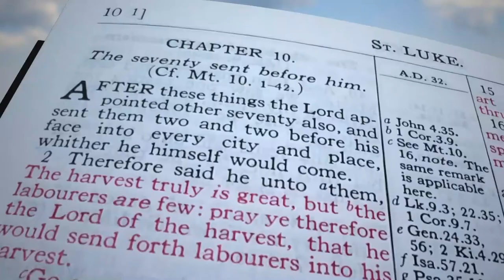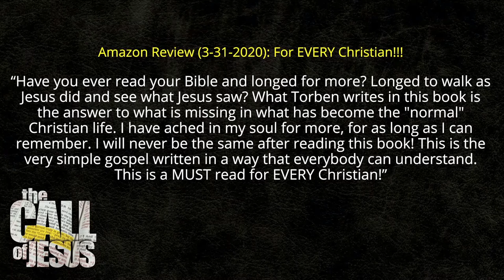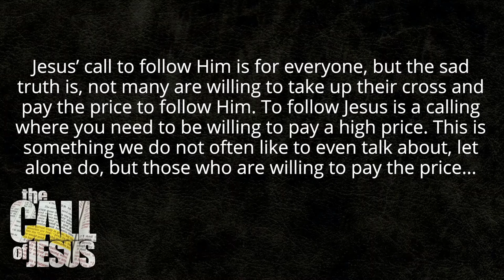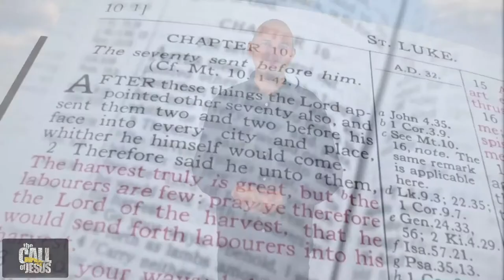3: BYŤ DOBROU PÔDOU - Si ako Matúš, alebo ako mladé bohaté knieža?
Si ako Matúš, alebo ako mladé bohaté knieža?

Vitajte pri treťom videu zo série o Ježišovom povolaní.

Teraz mám pri sebe kópiu knihy a začal som dostávať odpovede!

Toto je z Amazonu:
„PRE KAŽDÉHO kresťana !!!“
(Recenzované v Spojených štátoch 31. marca). „Čítali ste svoju Bibliu a pritom ste túžili po niečom viac? Túžili ste chodiť ako Ježiš a vidieť, čo videl Ježiš? To čo Torben píše v tejto knihe je odpoveď na to, čo nám chýba v tom, čo sa stalo „normálnym“ kresťanským životom. Túžil som po niečom viac odkedy si pamútám. Po prečítaní tejto knihy už nikdy nebudem ten istý! Toto je veľmi jednoduché evanjelium vysvetlené spôsobom, ktorému môžu všetci porozumieť. Toto sa MUSÍ čítať KAŽDÝ kresťan! “

Chcel by som prečítať nasledujúcu časť v tejto kapitole:

„Ježišovo povolanie, aby sme ho nasledovali, je pre každého. Ale smutnou pravdou je, že nie mnoho ľudí je ochotných vziať svoj kríž a zaplatiť cenu, aby ho nasledovali. Nasledovať Ježiša je povolanie, kde musíte byť ochotní zaplatiť vysokú cenu. To je niečo, o čom často neradi hovoríme, a nie aby sme to ešte aj urobili, s výnimkou tých, ktorí sú ochotní zaplatiť cenu. “

V Biblii môžeme vidieť dvoch ľudí, ktorých rovnako ako vás aj mňa povolal Ježiš. Jedným z nich bol Matúš, výberca daní, o ktorom sme čítali v evanjeliu podľa Matúša v kapitole 9. Keď ho Ježiš povolal, všetko hneď zanechal a nasledoval Ježiša a Ježiš ho mocne použil!

O druhom čítame Matúšovej kapitole 19 - bohaté mladé knieža. Ježiš ho tiež povolal, ale on nebol ochotný zaplatiť cenu a nakoniec odišiel smutný. O ňom už viac nepočujeme.

Dvaja ľudia, ktorých Ježiš povolal - jeden bol ochotný zanechať všetko a nasledovať Ježiša. Urobil to a zažil úžasný život s Ježišom! Druhý nebol ochotný, aby sa vzdal všetkého. On zostal smutný.

Ktorý z týchto dvoch si ty?

V tejto knihe a videách sa pozrieme na povolanie, ktoré nám dal Ježiš, a to tak, že prejdeme Ježišovými slovami verš po verši v evanjeliu podľa Lukáša v kapitole 10.

Čas ukáže. Zrazu sa blíži.
Keď sme opustili Dánsko, Boh povedal: „Moja cirkev nie je pripravená. Pomôž im." Sme tu, aby sme vám pomohli, ale musíte byť ochotní. Musí to prichádzať od vás.

Pozrite si celú sériu videí, prečítajte si knihu a dovoľte mi pomôcť vám! Slúžme spolu Ježišovi a staňme sa dobrým základom, ktorý prinesie veľa ovocia!

Uvidíme sa nabudúce! Žehnám vás!

Prosím, zdieľajte toto video a pomôžte ľuďom sa zamerať späť na to, čo hovorí Ježiš! Cirkev to potrebuje! Koniec cirkvi, ako ju poznáme, sa blíži! Cirkev tak, ako je teraz, nemôže existovať v posledných časoch, ale Cirkev, ktorú Ježiš stavia, môže a bude rásť a bude silná!

Prosím, zdieľajte toto video! Zdieľajte správy a sledujme obnovu ako nikdy predtým!

Amazon - ebook:

Amazon - tlačená kniha

Keď si knihu prečítate, napíšte recenziu na Amazon! 🙂

Boh ti žehnaj!

Torben Søndergaard